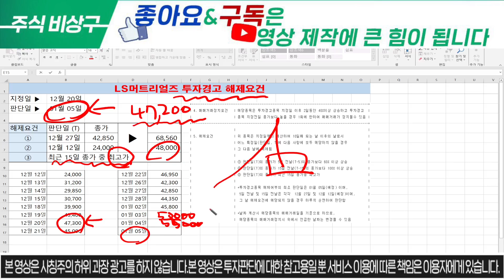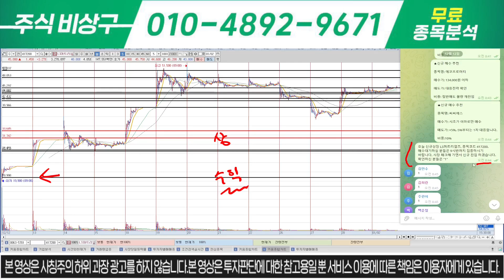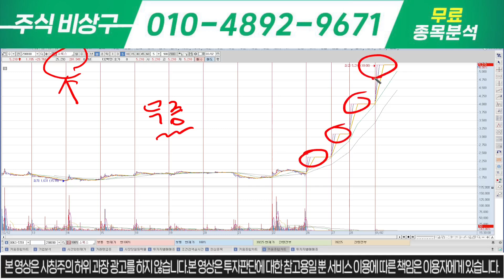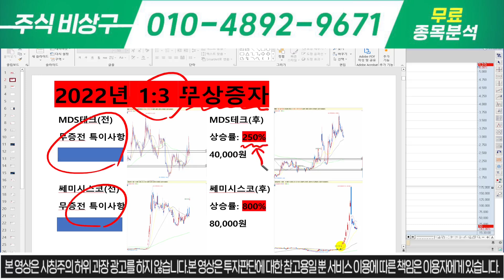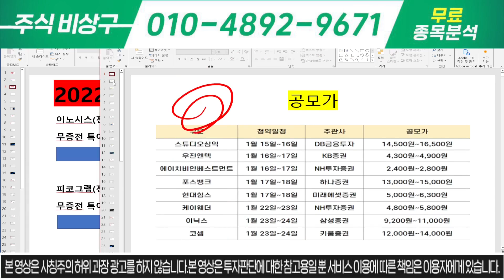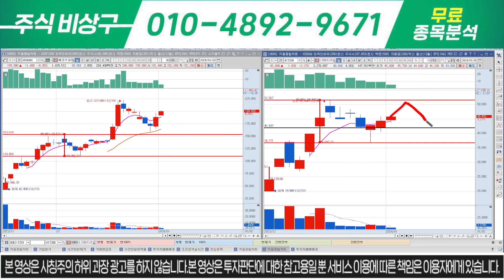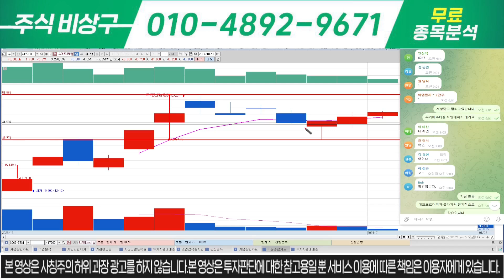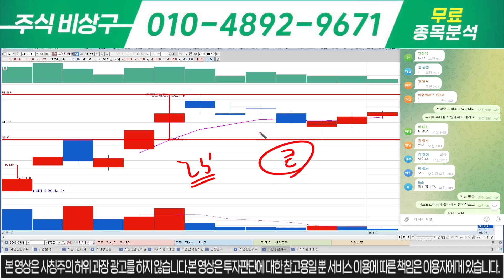[LS머트리얼즈] 올해 첫 상한가 축하드립니다 목표가 10만원!!!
안녕하세요, 상구상구 주상구 주식비상구  입니다.
1월1일 새해복 많이 받으시구요
자료 받아가셔서 1월 두둑하게 시작하시길 바래요.

응원의 댓글 한번씩 부탁 드립니다!

1) 당일단타(시초가매매)
2) 매집주
3) 종목 실시간 브리핑
4) 종목상담 및 진단